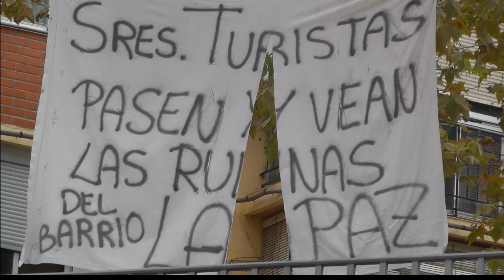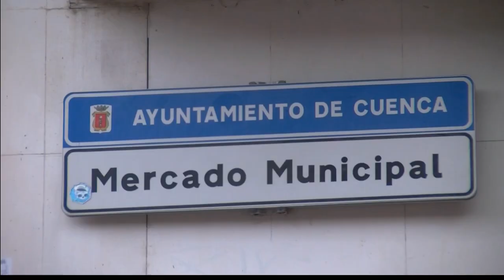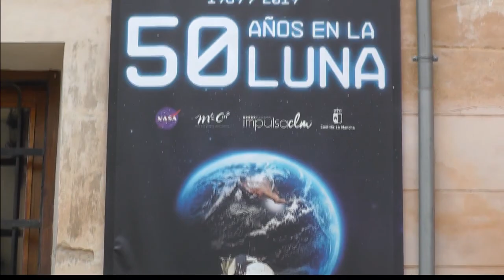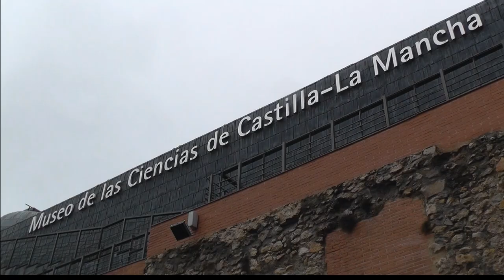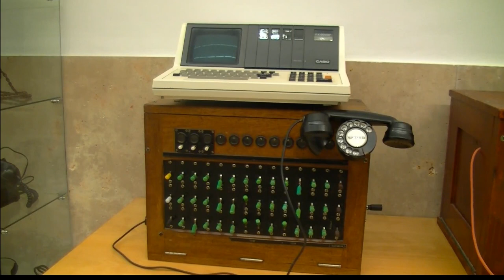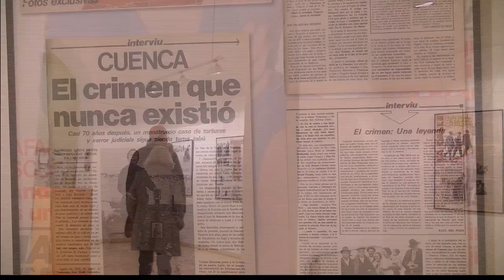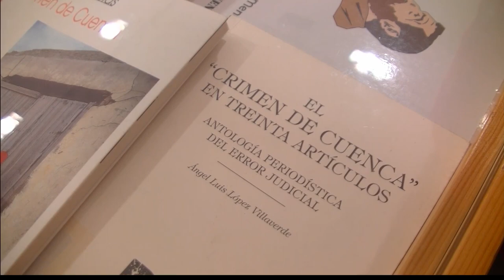Práctica final Grupo 1 - Asignatura Técnicas del Mensaje: Televisión y Radio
Informativo televisivo realizado por alumnos de 2º curso del Grado de Periodismo dentro de la asignatura "Técnicas del mensaje en Televisión y Radio".